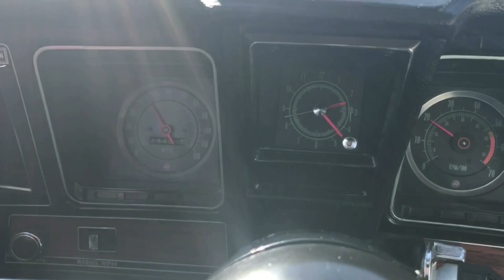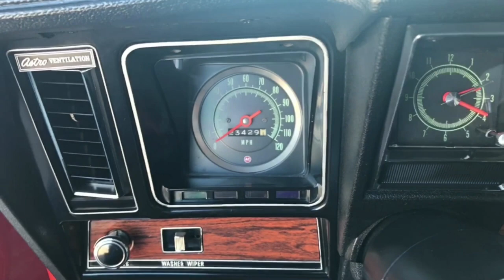1969 Chevrolet Camaro SS from Rev Up Motors STK 456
1969 Chevrolet Camaro SS from Rev Up Motors STK 456